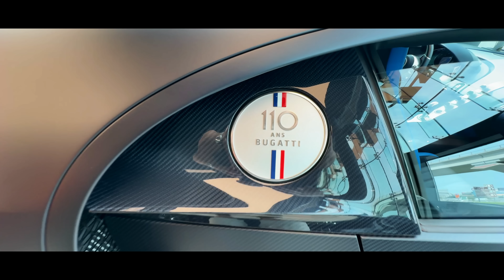Dubai Tag 7 - First Motors - 300 Millionen Euro in Autos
Heute sind wir wieder bei F1rst Motors und haben wieder tolle Neuigkeiten von der High Society aus Dubai.

Today we're back at F1rst Motors and we have some great news from Dubai's high society.